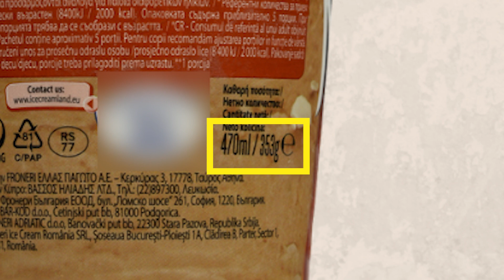Протеинов Сладолед от Горски Плодове + 3 Съвета за Храната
Лято е и много дами обичат да си похапват сладолед. Проблемът обаче е, че към сладоледа вървят и не малко калории. С днешната рецепта ще ви покажа как да си направите лесен домашен сладолед с повече протеин и по-малко калории!

Правим тази група с целта да я превърнем в едно общество състоящо се от:
- Дами, които търсят и споделят научно обосновани методи чрез, които да подобрят физическата си форма и качеството си на живот.
- Дами, които не търсят поредната диета, чай, добавка или магическо хапче за отслабване.
- Дами, които искат да се освободят от диетите и да намерят баланс между тренировките, храненето и другите сфери от живота си.

Ако се интересувате от нашата Менторска Програма за Жени на Aesthetic by Science и искате да работите с нас, можете да си запазите час за предварителен разговор от тук